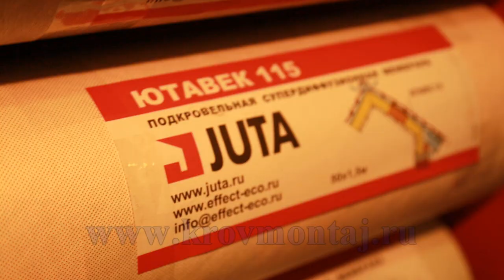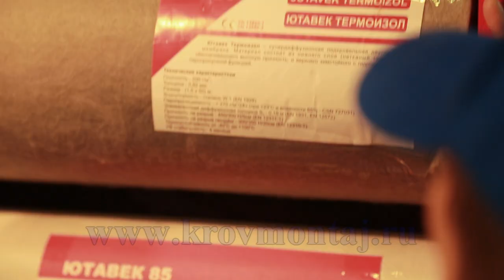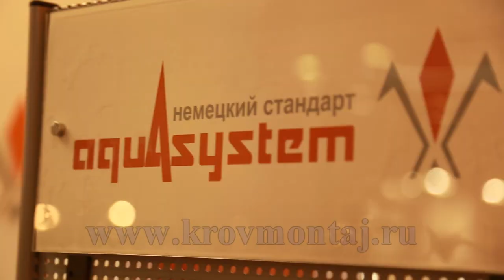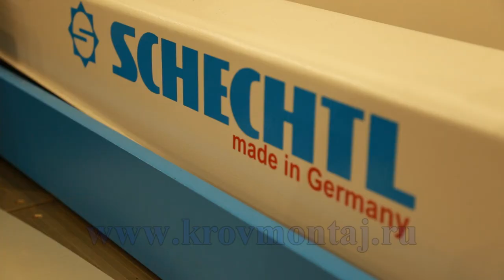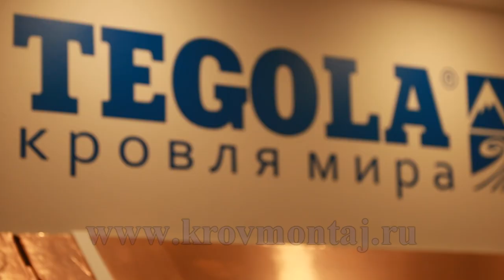Выставка строительных материалов Мосбилд.